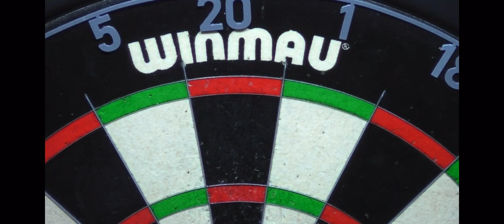Fallon Sherrock vs Beau Greaves - 2022 PDC Women’s Series - Event 19 Final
Sherrock vs Greaves in Womens Series 19 final. A massive match in terms of qualification for the World Championship